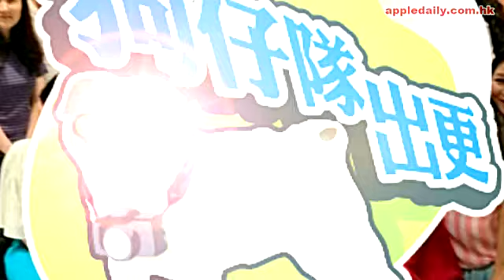金枝飯局飛起雯女 德斌加入戰團